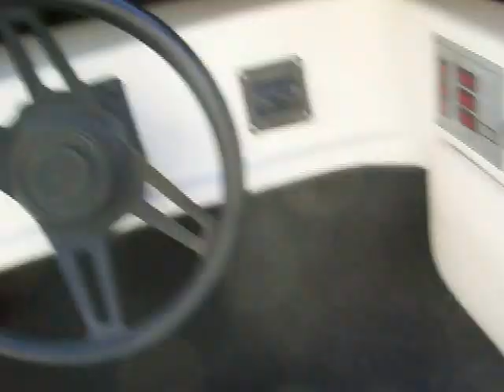1990 Road Runner, Run A Bout. 325 hp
Start up and walk around. less than 20 minutes on the motor.
12 hours on the hull